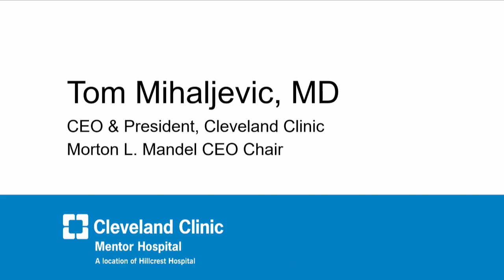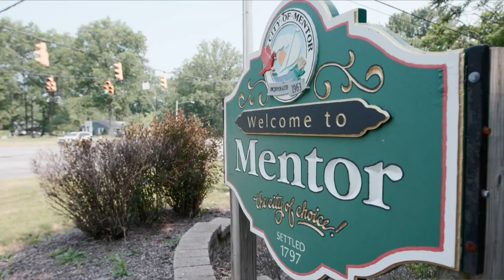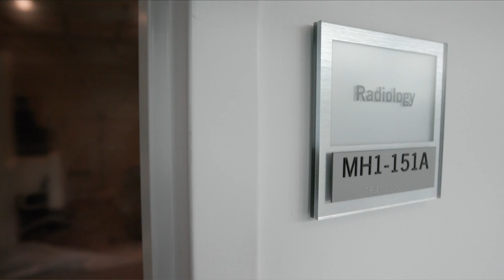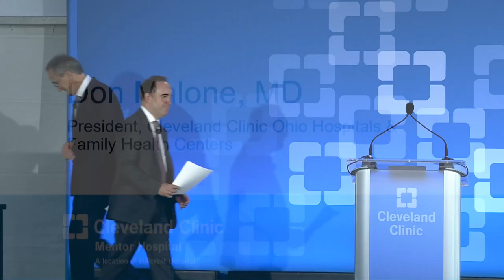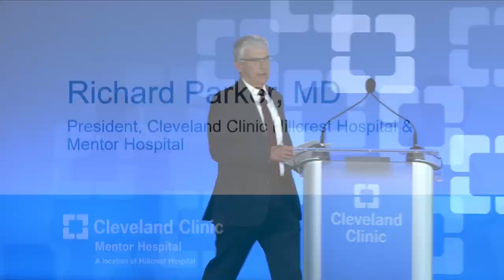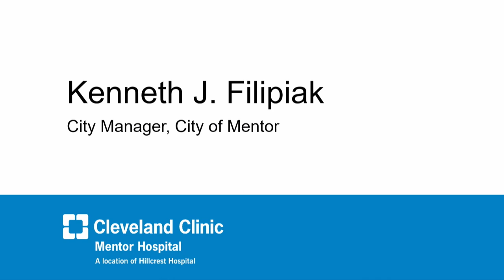Cleveland Clinic Mentor Hospital Grand Opening Celebration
Cleveland Clinic celebrated the upcoming opening of Cleveland Clinic Mentor Hospital. The program featured leaders from Cleveland Clinic and the City of Mentor.

Our new facility will open in July 2023 and will feature 34 inpatient/observation rooms, 19 emergency beds and 4 operating rooms.